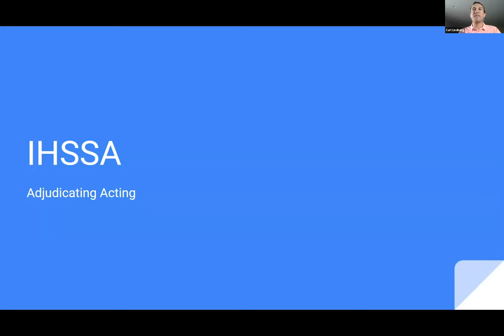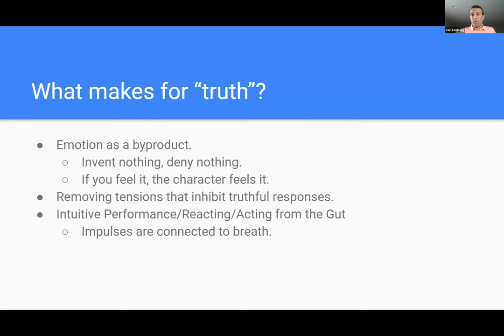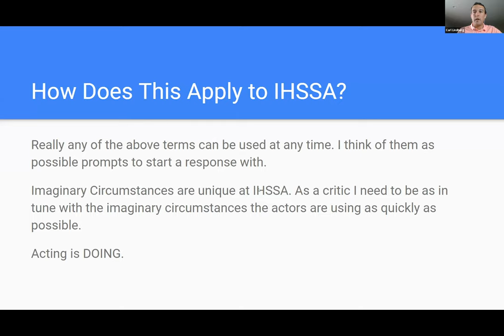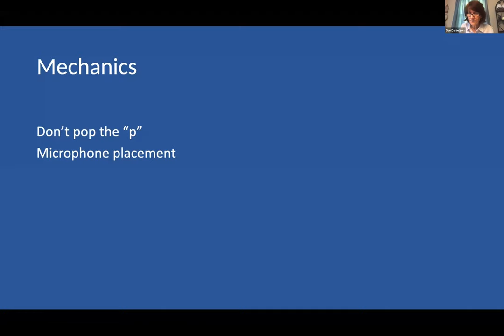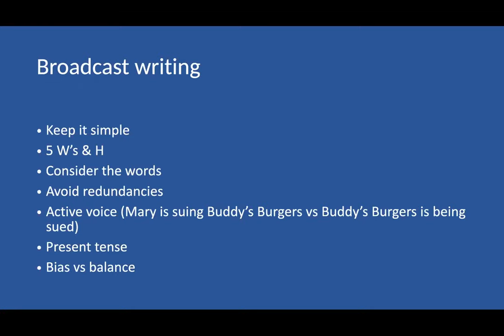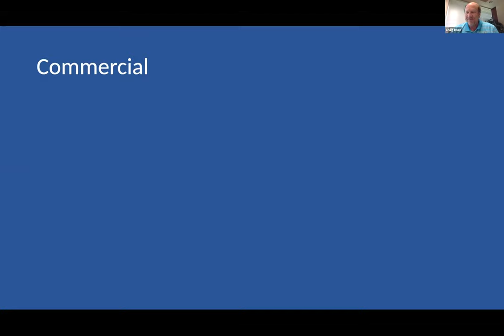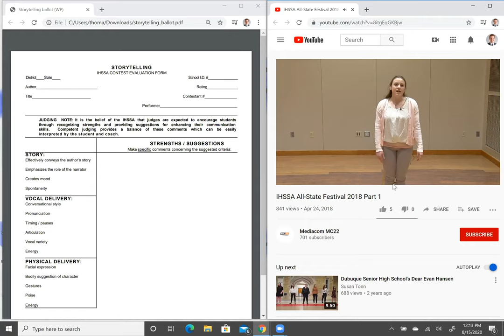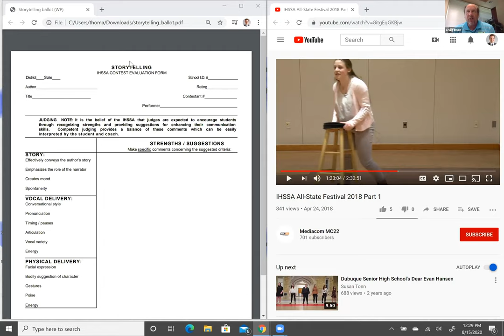8/15/20 - IHSSA Summer Workshop for Judges & Coaches Webinar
RECORDED 8/15/20

The 2020 Summer Workshop for IHSSA Judges and Coaches presented in a virtual format. Panelists for the webinar included:

Craig Ihnen, Executive Director - IHSSA
Carl Lindberg, Theatre Program Chair - DMACC
Sue Danielson, Assistant News Director - WHO Radio/iHeart Media
Tina Bakehouse, Chief Creative Officer - Malvern Bank